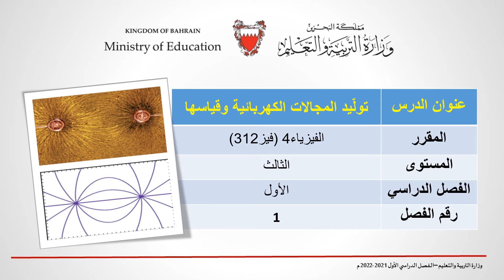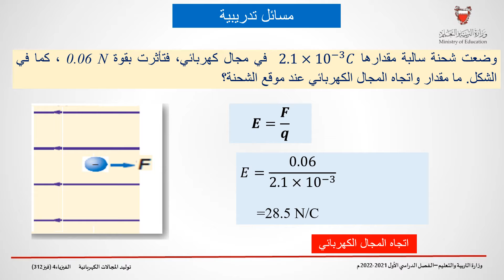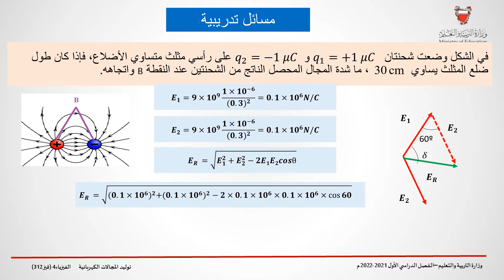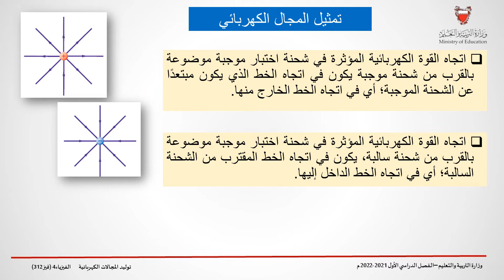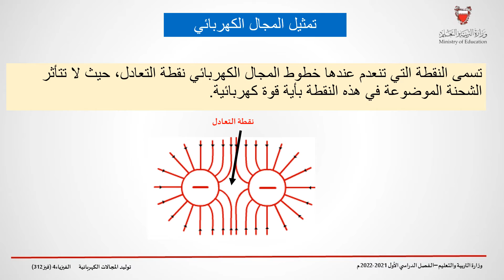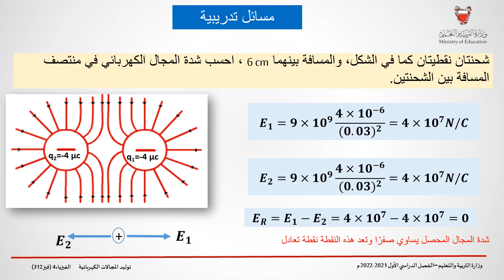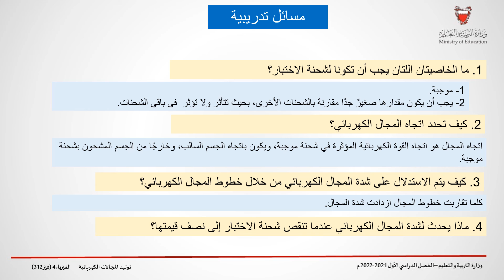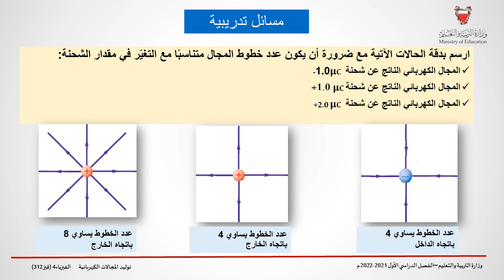فيز 312 ثالث ثانوي توليد المجالات الكهربائية وقياسها